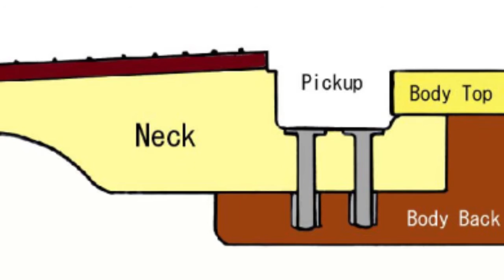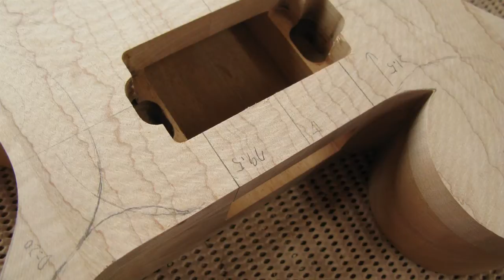Vita Guitala's "Occhio ver.022 " Making Slideshow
ビータギタラーズのオッキオ022です。
作製から完成までの全工程をスライドショーにしました。

Japanese custom guitar "Vita Guitala's" Occhio ver.022 making slideshow  movie.

Guitar is "Occhio ver.022"
The specifications of the detailed guitar are the following links.